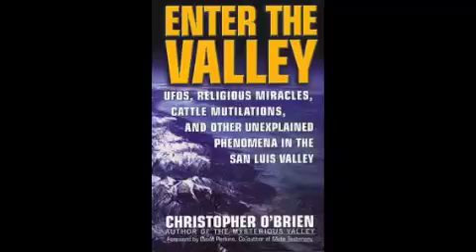Christopher O Brien on Outside the Box Radio with Alex Ansary 020213 Part 2 of 6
Outside the Box radio can be heard every Saturday night from 8 pm to 10 pm Pacific Time (6pm to 8pm Pacific Time). Call in number: , Please donate to help me keep this show going and eventually to be able to acquire my own internet while I continue my adventures living far from any city or grid in rural South Central Colorado. I'll work hard each week to post the shows onto youtube. I can also be found on facebook.

Christopher O Brien Biography:

From 1992 to 2002 Christopher O'Brien investigated over one thousand paranormal events reported in the San Luis Valley--located in South Central Colorado/North Central New Mexico. Working with law enforcement officials, ex-military, ranchers and an extensive network of skywatchers, he documented what may have been the most intense wave of unexplained activity ever seen in a single region of North America. His ten-year investigation resulted in the three books of his "mysterious valley" trilogy, The Mysterious Valley, Enter the Valley, and Secrets of the Mysterious Valley. His meticulous field investigation of UFO reports, unexplained livestock deaths, Native American legends, cryptozoology, secret military activity and the folklore, found in the world's largest alpine valley, has produced one of the largest databases of unusual occurrences gathered from a single geographic region. His latest book Stalking the Tricksters has just been released by Adventures Unlimited Press and distills his years of field investigation and research into an ingenious unified paranormal theory that is sure to create intense interest and controversy.